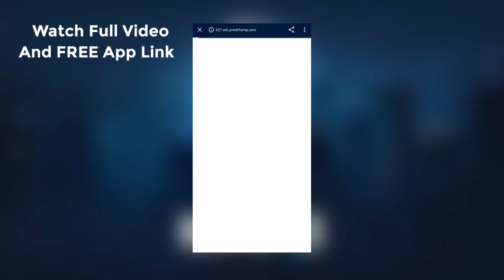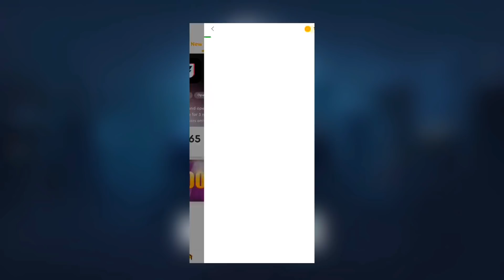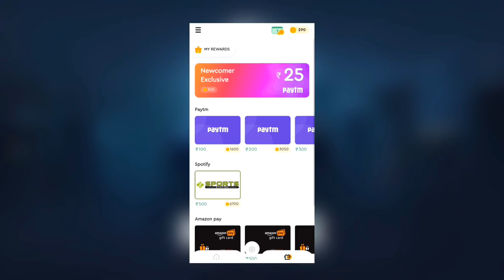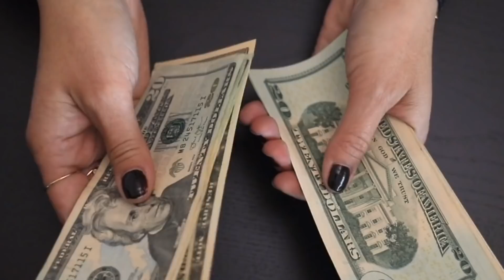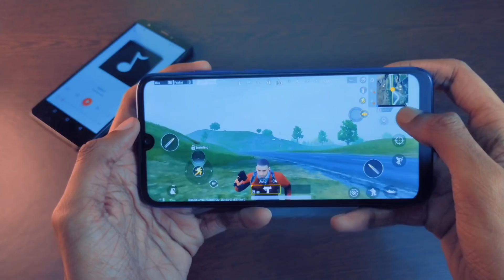Just Scratch Cards & WIN PayTm Cash | PayTm Cash Earning Apps | New Earning Apps | Best Earning Apps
earning app | earning apps | paytm cash earning apps | new earning apps 2021 | best earning app | 2021 best earning apps

Friends is video mein maine aapse kuch most useful earning apps share kiya hai jiska use karke aap bahut se paytm cash earn kar sakte ho wo bhi just siple task complete karke.

⬇️⬇️⬇️ Direct Apps Links Updated
Light Up:

Topic Cover:
earning app
earning apps
2021 best earning apps
online earning
2021 new earning apps today
2021 best self earning app

Just Scratch Cards & WIN PayTm Cash | PayTm Cash Earning Apps | New Earning Apps | Best Earning Apps earning app | earning apps | paytm cash earning apps | new earning apps 2021 | best earning app | 2021 best earning apps Friends is video mein maine aapse kuch most useful earning apps share kiya hai jiska use karke aap bahut se paytm cash earn kar sakte ho wo bhi just siple task complete karke.

Topic Cover:
earning app
earning apps
2021 best earning apps
online earning
2021 new earning apps today
2021 best self earning app